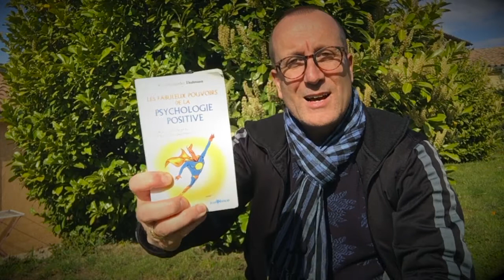#12 Les stratégies de bonheur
#12 - Aujourd’hui, je vous adresse un nouveau chapitre de ma lecture matinale d'après l'oeuvre de Yves-Alexandre Thalmann intitulée "Les Fabuleux pouvoirs de la psychologie positive".

► QUI SUIS-JE ?

► POUR ALLER PLUS LOIN  :
🚀 Ma formation en ligne : NC
🛠 Mon conseil produit : NC
📚  Mon livre en téléchargement : NC

Cahier de brouillon : Écolier 17 x 22 cm - 90 gr. Grands carreaux
Crayon à papier : Critérium 550 2B
Stylo 4 couleurs : Standard 4 couleurs
Surligneur : Jaune et orange

🎤 L’AUDIO
Micro studio : RODE
Bras articulé : NC
Filtre anti pop : NC
Table mixage : Yamaha A03
Casque audio : DEVINE

🎬 LA VIDÉO
Caméra : SONY ou iPhone 6
Micro : Cravate rode
Trépied : NC
Éclairage : Ring Light + Torches led
Fond vert : Pliable
Mobilier & Décoration : Fauteuil cuir

👍 LE MONTAGE
Console : MacBook
Logiciel Graphique : Canva
Logiciel Vidéo : iMovie
Logiciel Audio : GarageBand

➡️ Auteurs : Monsieur Je sais tout, Olivier, Gilles le mentaliste et Ludo
➡️ Narrateurs : Ludovic BEUZERON
➡️ Sources musicales : DEF Studio, iMovie